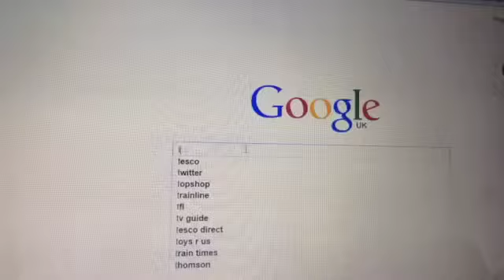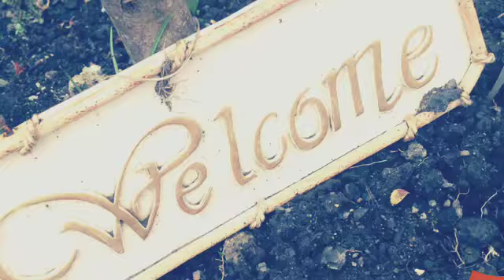Spring is here! |Claudia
Hi sorry I didn't realise how long this was!
All photos taken by me on my IPod.
Sorry I was kinda I'll so it's kinda rubbish but I promise to do better next week!